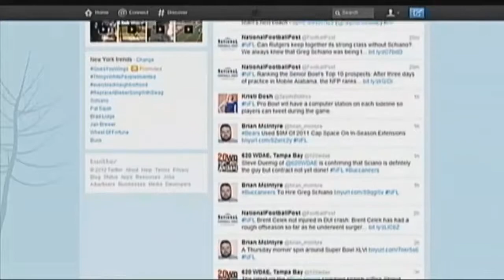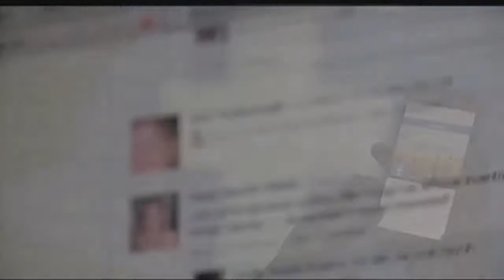Former scam artist warns against oversharing on social media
Frank Abagnale, Jr. has teamed up with AARP to give you an inside look at how you're making yourself vulnerable to scammers.